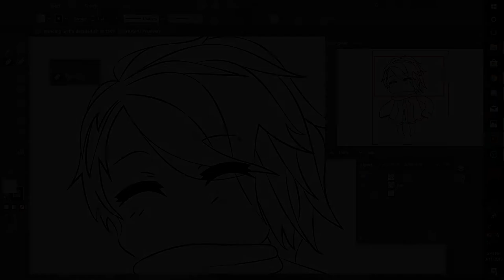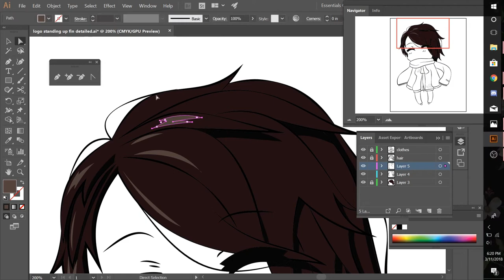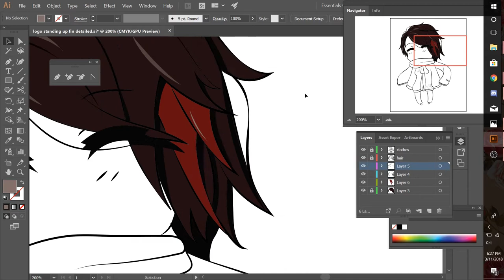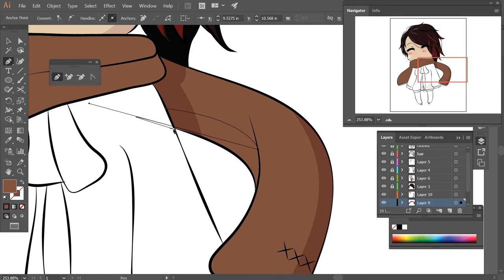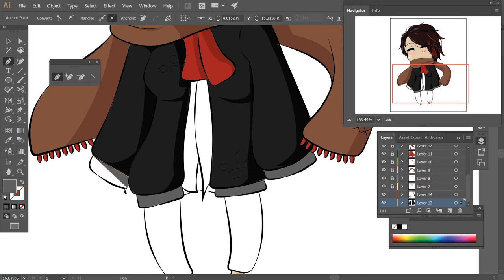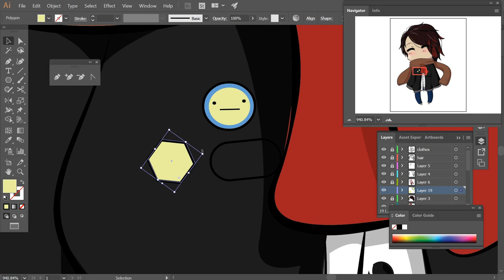My Logo Speedpaint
Woo I love coloring skin and hair, everything else I am still working on.
c:

Program:
Illustrator

Time Taken:
Idk how long it is collectively, I zoned out while doing this (did it in one sitting).